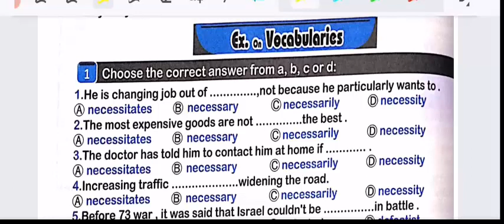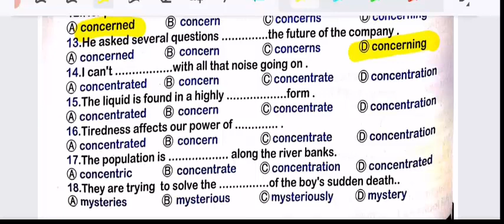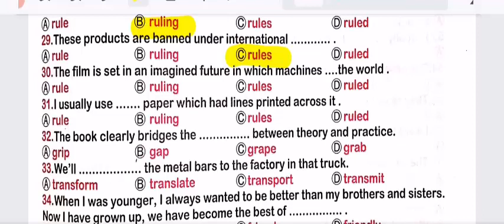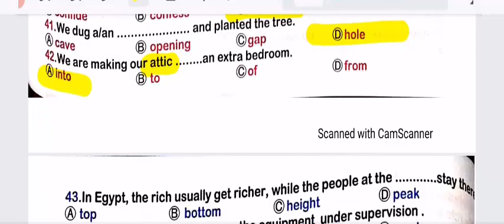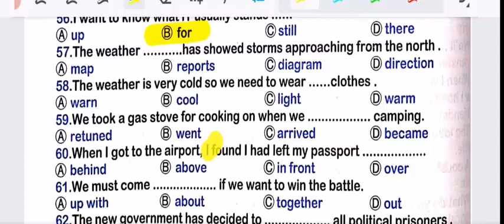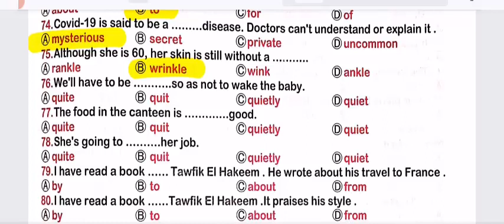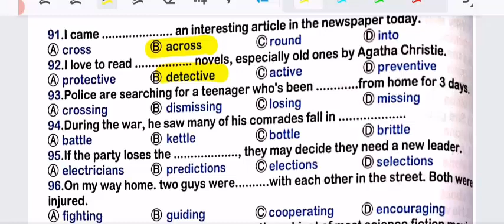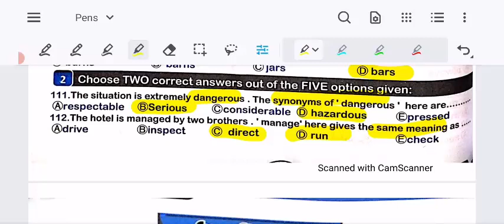كلمات الوحدة 12 من كتاب A1